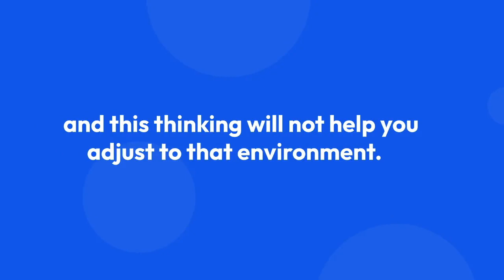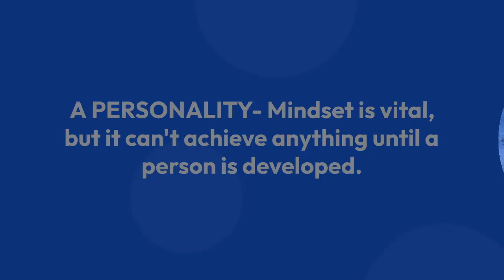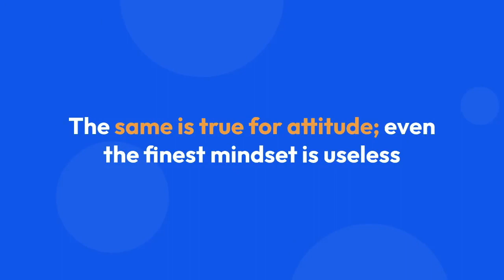An advance guide to mindset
People talk a lot about mentality, but most of them don't understand what it is or how we may apply it. Furthermore, they exaggerate and overestimate the relevance of attitude.

This voice was produced in an artificial intelligence voice service 'Typecast.' I have used Artificial Intelligence voice actor Uncle Hank and 2 others